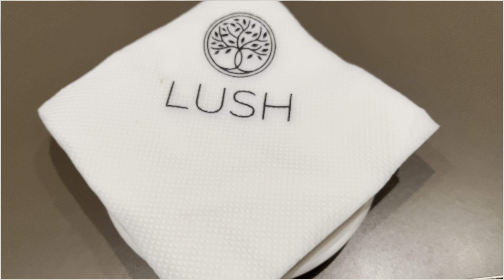Finally beti ka face Reveal kr diya 👶// My Happiest Birthday Gift 🎁// Beti ka first Photoshoot 💞💞💞